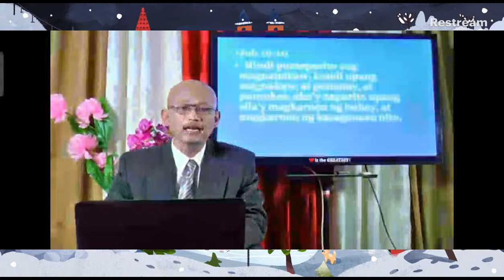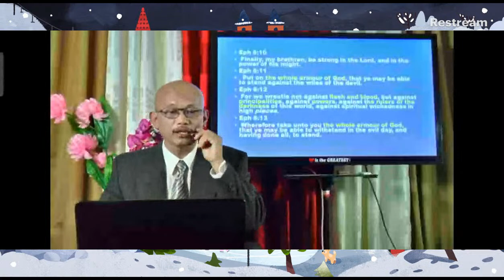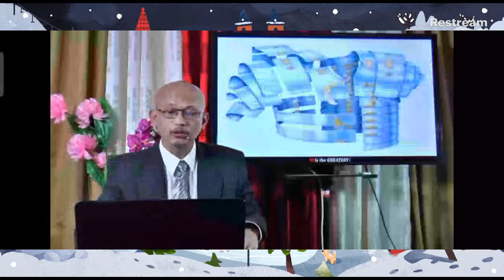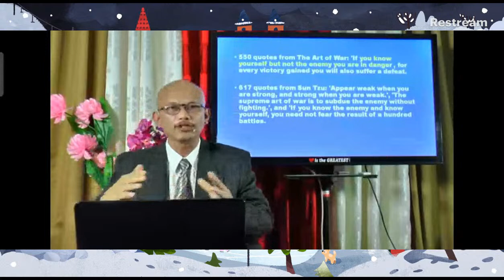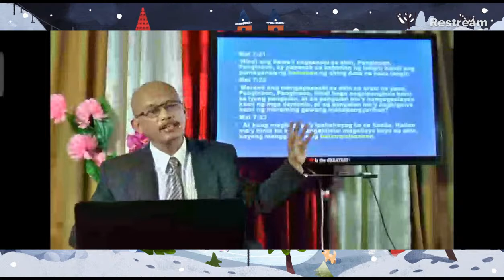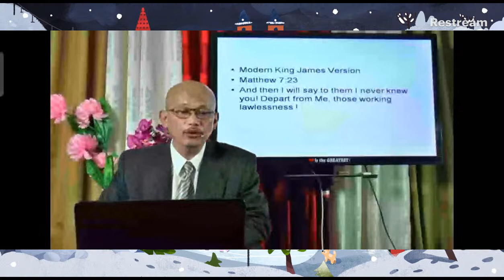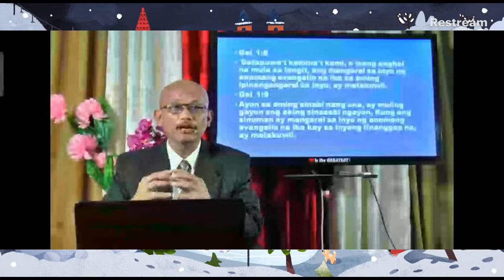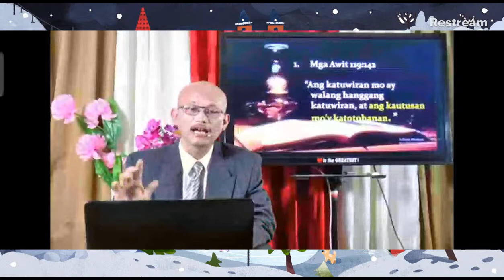Ang mga Daya ni Satanas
Watch and Learned the word of GOD